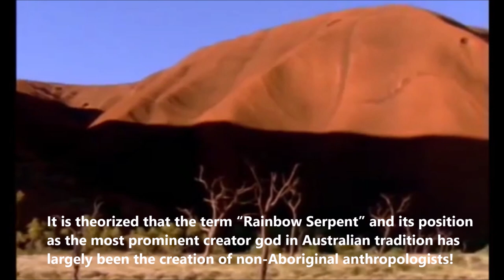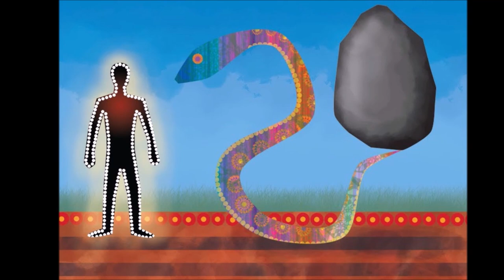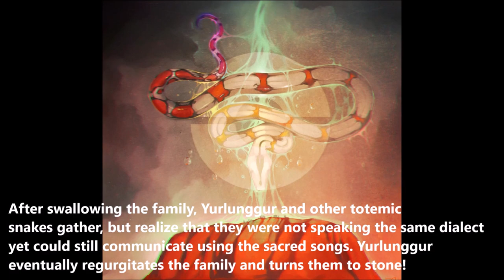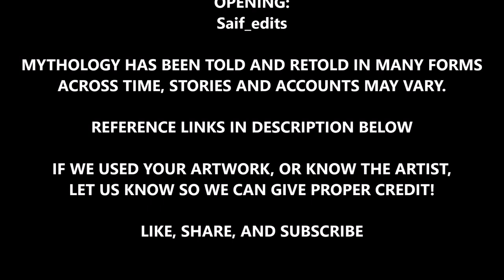The Rainbow Serpent | Australia's Nature Entity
One of the longest, uninterrupted religious practices comes from the land down under, where many of the indigenous peoples of Aboriginal Australia told stories of the Rainbow Serpent. Called various names and under many identities, the Rainbow Serpent is a nature deity, credited with the creation of much of the life and landscape of the Australian outback. But just as it could be a benefactor, it could turn violent in a flash should it be angered. This program will dive into the details of the Rainbow Serpent, and retell a handful of its stories from the Dreamtime!

CLIPS:
"The Rainbow Serpent" by Dick Roughsey
Stock footage of the outback, Australian wildlife, and monsoons